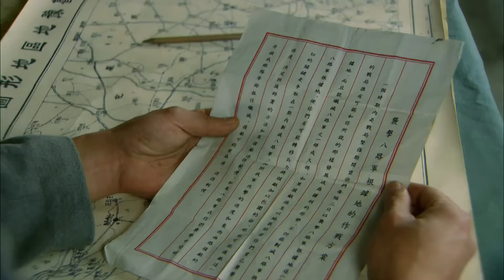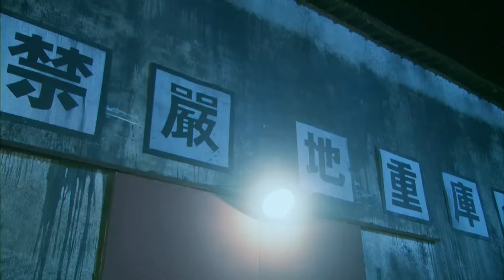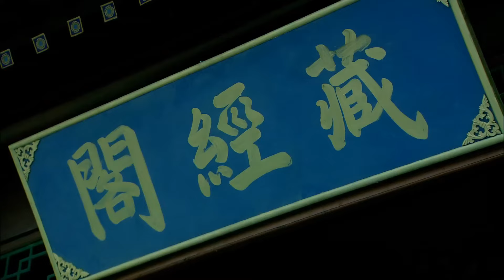【超好看战争剧】生死伏狙 10 | 日军企图对华北地区疯狂扫荡，民兵队长组织群众奋起抵抗，决不让敌军踏进领土一步，最终成为抗战英雄！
▶剧情简介：1943年日本侵华战争处于相持阶段，敌人实施三光政策，对我华北地区疯狂扫荡。平谷县赵家村热血青年赵震天组织群众奋起抵抗，他们在八路军女政委苏彤和炸弹专家雷文俊的感召和帮助下，建立起平谷县第一支抗日游击队。赵震天运用娴熟的地雷战法，给予侵略者以最沉重的打击，在华北一带声名大震。赵震天带领下的地雷英雄们在这场保卫家乡、保卫人民的战争中，英勇战斗，不畏牺牲。联合各方爱国力量建立统一战线，发动人民群众，开展游击战、地雷战、麻雀战等战术。为把侵略者赶出家园，协助八路军大部队完成任务，做出了不可磨灭的贡献，谱写了一曲人民战争的英雄赞歌